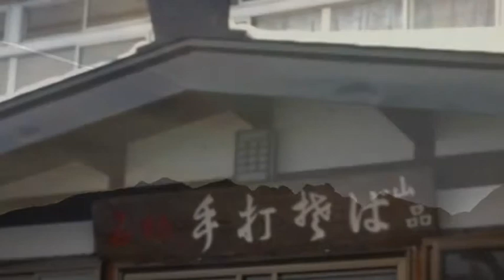Hakuba-Norikura Tenguhara BC Sking